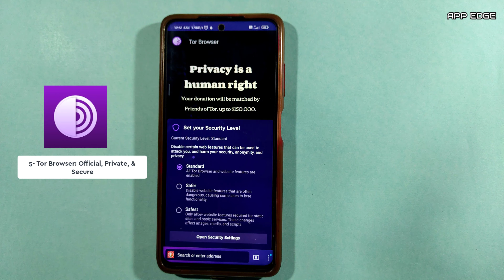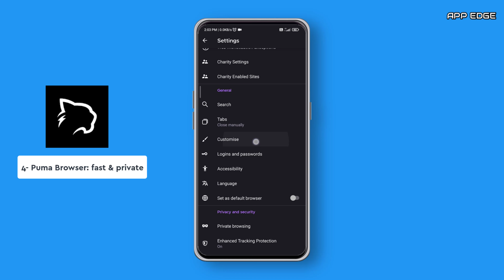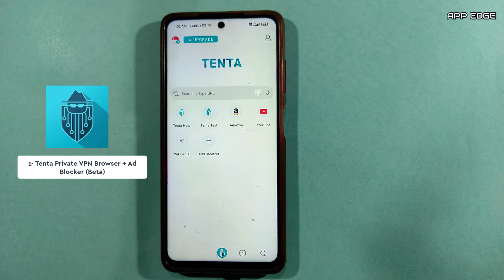top 5 secure browser for android in 2021 | reuploaded | tor browser | appedge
Topic - in this video we are talking about 5 best browsing apps in 2022
5 - Tor Browser: Official, Private, & Secure
ABOUT THE TOR PROJECT
The Tor Project, Inc., is a 501(c)(3) organization developing free and open source software for privacy and freedom online, protecting people from tracking, surveillance, and censorship. The Tor Project’s mission is to advance human rights and freedoms by creating and deploying free and open source anonymity and privacy technologies, support their unrestricted availability and use, and further their scientific and popular understanding.
4 - Puma Browser: fast & private
Puma Browser is a fast and privacy focused mobile web browser with access to new Coil.com premium content network and a new way to support creators directly.
The ad-driven business model turned the web into a vicious, snooping, clickbait-driven distraction machine. We'd like to deliver better incentives for high-quality content creators and offer users a premium, private, and distraction-free browsing experience.
3 - DuckDuckGo Privacy Browser
DuckDuckGo Privacy Browser has the speed you need, the browsing features you expect (like tabs & bookmarks), and comes packed with best-in-class privacy essentials:
2 - Aloha Browser Turbo - private browser + free VPN
ABOUT ALOHA
We are a group of enthusiasts whose main concern is the current lack of Internet privacy. That’s why we have created Aloha Browser. Our mission is to keep you safe, and make your web browsing as private as you want it to be.
1 - Tenta Private VPN Browser + Ad Blocker (Beta) (Early Access)
Tenta is a next generation browser that is designed from the ground up for unparalleled privacy and security with built-in true VPN and complete data encryption. We are currently in beta and are inviting beta-testers to help us build the best private and encrypted browser. Our mission is simple. We believe privacy is non-negotiable and everyone should have safe access to the world's information without censorship or judgement.
app edge official YouTube channel -
🅥🅘🅓🅔🅞 - Video clips used in video
1-
🅐🅤🅓🅘🅞 - Audio clips used in video
1-

Thankyou